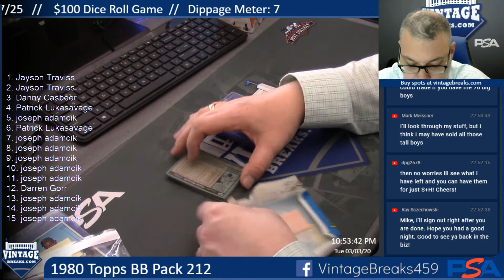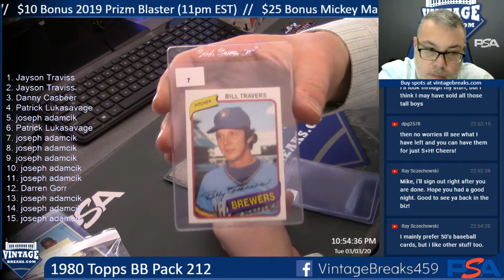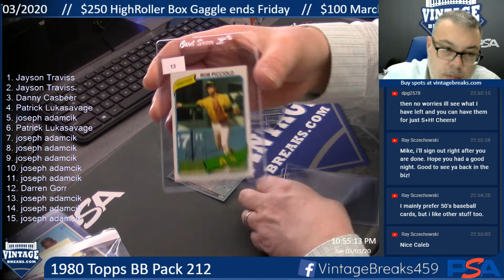3-3-20 1980 Topps BB Pack 212 Break Opening Video